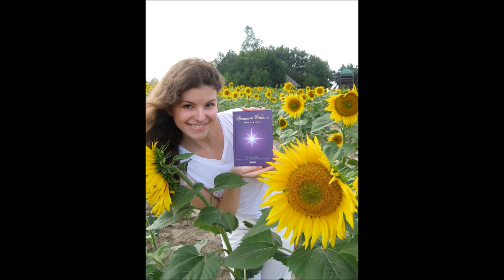Shiv Madhu Keshi Sonata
Shiv Madhu Keshi is conceptualized with a projection of certain shades of Madhuvanti on newly form Shiv Keshi. It is third order projection on Basant Mukhari having certain shades of Madhuvanti, Shiv Ranjani, Charukeshi and Prabhas.
It is morning composition and timing for listening is in morning after sun rise and before afternoon. It has joyful meditative emotions.